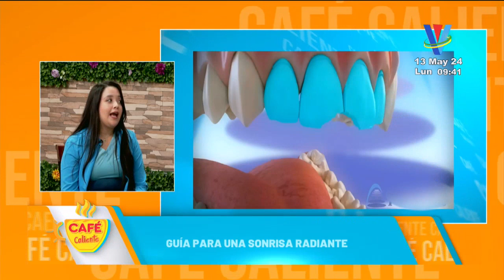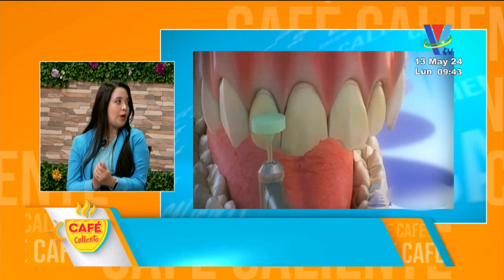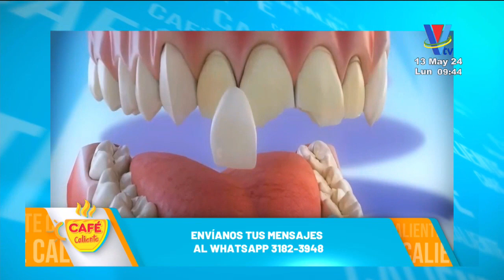Salud al Día: Guía para una sonrisa radiante